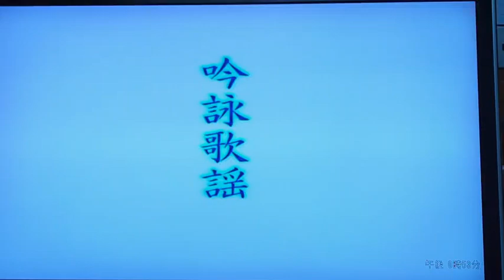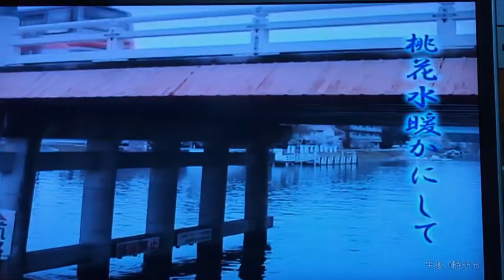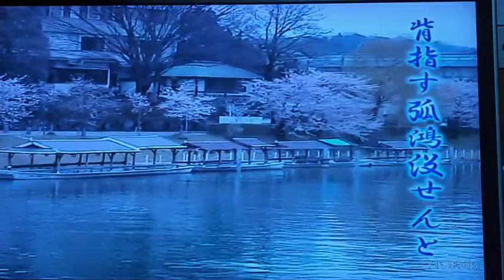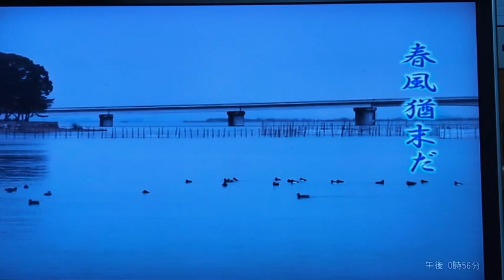karaoke「花舟遊」詩吟：花朝澱江を下る